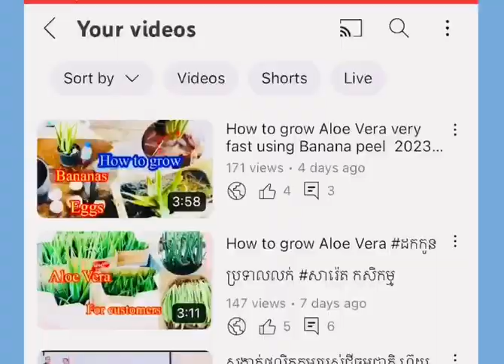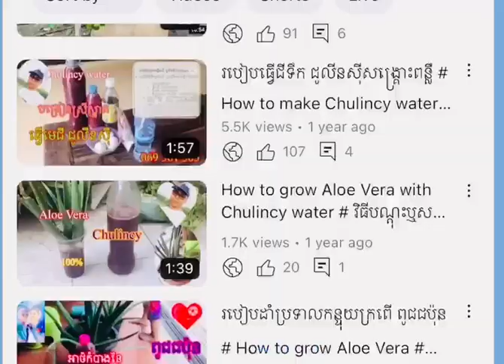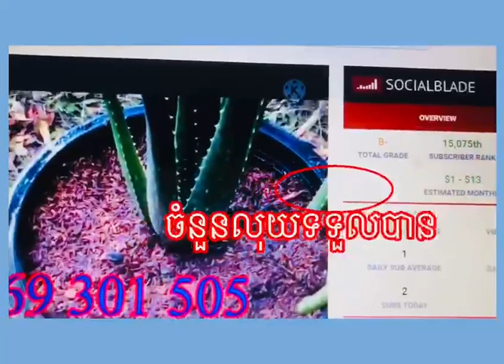វិធីងាយៗដើម្បីដឹងថា Channel របស់យើងអាចរកលុយបាន សារ៉េត កសិកម្ម